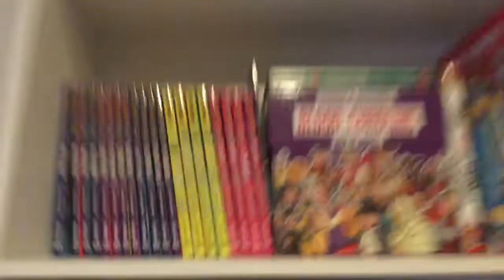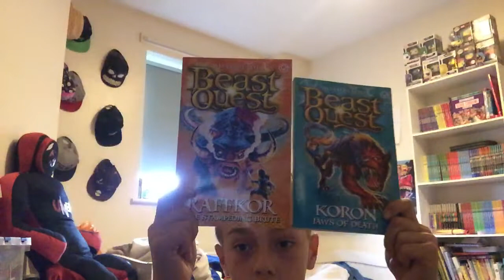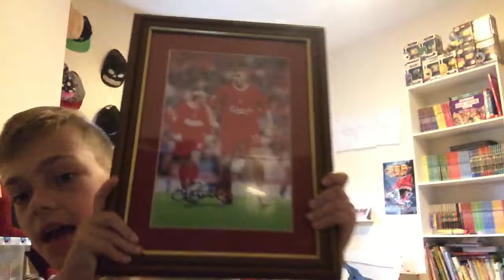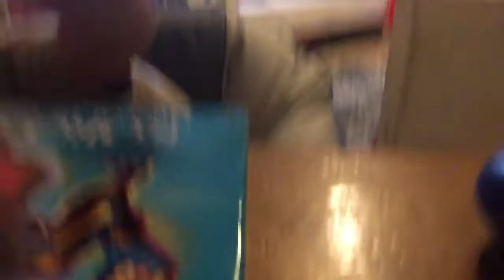raffork v koron